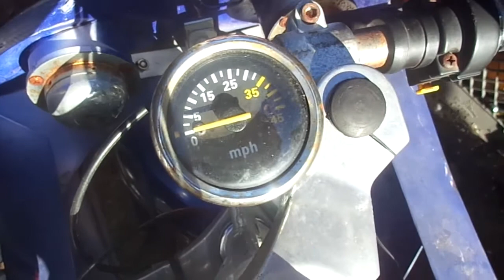VLOG DIARIO #3 / ACUANTO CORRES 3.16.14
★★★㋡═☞★ INSTALA MI APLICASION ★☜═㋡★★★